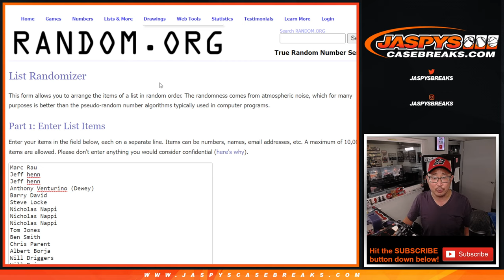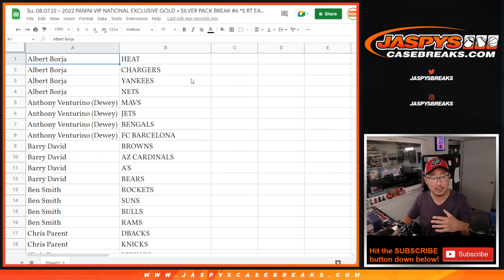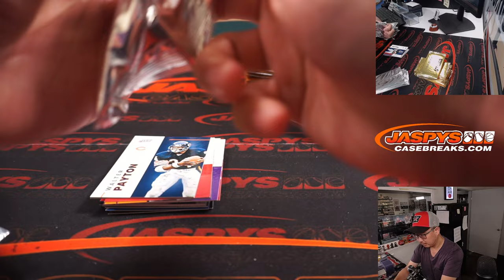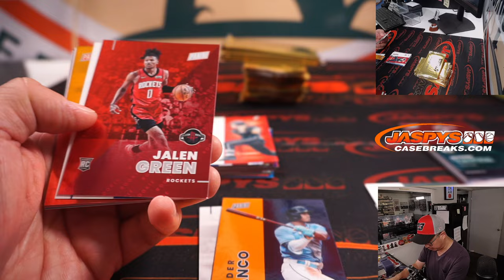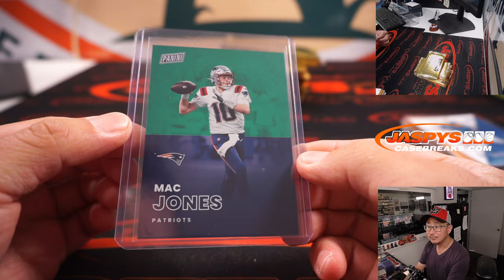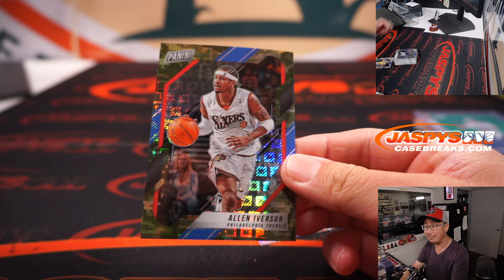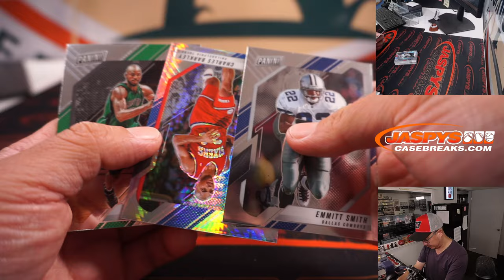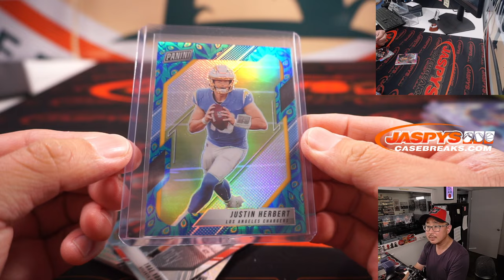Su, 08.07.22 ~ 2022 PANINI VIP NATIONAL EXCLUSIVE GOLD + SILVER PACK BREAK #6 *5 RT EACH*